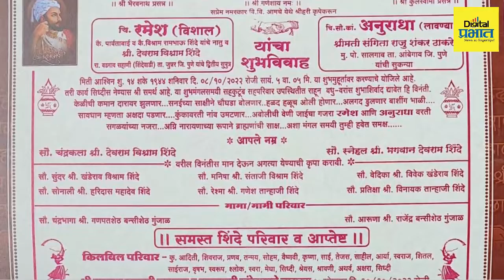Shinde-Thackeray Wedding Card | "ठाकरेंची वरात शिंदेंच्या दारात"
"ठाकरेंची वरात शिंदेंच्या दारात",  जुन्नरमधील लग्नाची पत्रिका तुफान व्हायरल